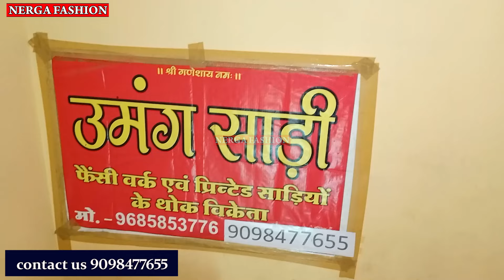जिमी चू, सिरोस्की वर्ग, मिरर, काठियावाड़ी, जरकन, बनारसी, डोला सिल्क सस्ती साडिय़ां Indore wholesale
जिमी चू, सिरोस्की वर्ग, मिरर, काठियावाड़ी, जरकन, बनारसी, डोला सिल्क सस्ती साडिय़ां Indore wholesale umang saree
Shop adress-
Umang saree
192-193, Patni chember
Mahaveer chuak Indore
MT Cloth Market Indore
Topic Covered-
Indore saree Menufacturere,
Indore shitlamata Market,
Indore Best saree sale,
indore saree,
साड़ी होलसेल मार्केट इंदौर
इंदौर ओरगेंजा चुंदड़ी साड़ी मार्केट
डिजाईनर चुदंड़ी साड़ी होलसेल
लहरिया साड़ी होलसेल
इंदौर कपड़ा मार्केट
इंदौर का सस्ता साड़ी मार्केट
इंदौर का सस्ता लहंगा मार्केट
इंदौर में सस्ती साड़ी कहां मिलती हैं
इंदौर की सबसे सस्ती साड़ी की दुकान
इंदौर साडिय़ों की दुकान
इंदौर साडिय़ों की थोक दुकान
Nerga Fashion
Nerga Fashion
contact fashion wholesaller and Manufacturer for Video